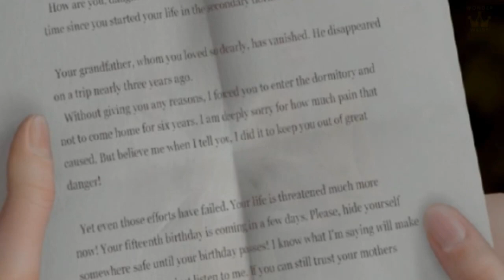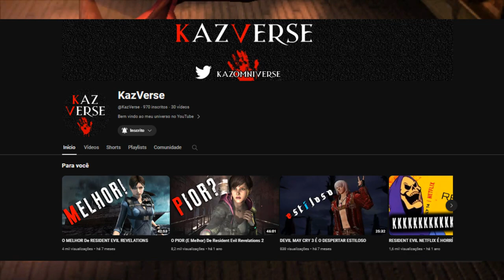5 JOGOS CLÁSSICOS SURVIVAL HORROR QUE MERECEM REMAKE